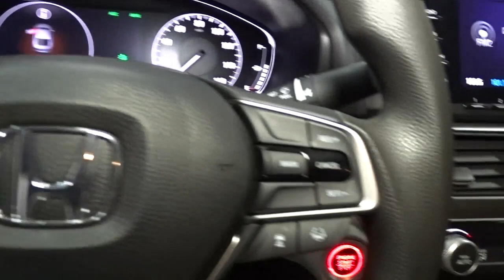2019 Honda Accord Sedan Hillside, Newark, Union, Elizabeth, Springfield, NJ 210923A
White  2019 Honda Accord Sedan available in Hillside, New Jersey at Route 22 Toyota. Servicing the Newark, Union, Elizabeth, Springfield, NJ area.
2019 Honda Accord Sedan LX 1.5T - Stock#: 210923A - VIN#: 1HGCV1F10KA092651

PRICED TO MOVE! ONE OF THE TOP SELLING VEHICLES IN THE MARKET. GETS GREAT GAS MILEAGE! VERY SAFE AND RELIABLE! MINT CONDITION! CAR LOOKS NEW, THIS VEHICLE COMES EQUIPPED WITH EVERYTHING A DRIVER NEEDS, INCLUDING AN MP3 PLAYER, CD PLAYER, A PREMIUM SYSTEM, CLIMATE CONTROL, ANTI-LOCK BRAKES, TRACTION CONTROL, DUAL AIRBAGS. THIS IS THE CAR FOR YOU! Thanks to an extensive used-car warranty, every Smart Way Certified Pre-Owned Vehicle comes with peace of mind. It covers major engine and transmission components, except for standard maintenance items, body glass and interior. RT. 22 TOYOTA will repair or replace any covered part that is defective in material or workmanship under normal use. The Smart Way Certified Pre-Owned Vehicle Limited Warranty extends the powertrain coverage to 7 years*/100,000 total odometer miles (whichever occurs first). The Smart Way To Buy! Are you tired of hidden fees and bogus rates ruining your search process? Now there's a way to avoid all of the nonsense. Introducing the smart way to buy from Route 22 Auto's. The advantages of the smart way to buy are endless. There is no pressure throughout your search. You can finally feel at ease when purchasing a car. Since there are no hidden fees, there are no surprises or gimmicks revealed when you finally make a decision. Route 22 Autos salespeople are direct and value your time, so there is no back and forth or confusion. They know it's necessary for you to feel comfortable during the buying process and want to be trusted. The smart way to buy is smart for a reason. The team at Route 22 Auto's does Internet research every day to discover the right price for you. They make sure to look at competitors' pricing and numbers from industry experts so you can feel confident that you're getting the best offer possible. The main factors that contribute to your final cost are market value, product availability, days' supply in the market and the product age, color and equipment. It's easy to feel secure with the smart way to buy Thank you for visiting another one of Route 22 Toyota's online listings! Please continue for more information on this 2019 Honda Accord Sedan LX 1.5T with 18,728mi. Your buying risks are reduced thanks to a CARFAX BuyBack Guarantee. The greater your fuel-efficiency, the less your carbon footprint. And with exceptional MPGs, this Honda Accord Sedan treads ever so lightly on Mother Earth. This 2019 Honda Accord Sedan has such low mileage it has been parked more than driven. You can finally stop searching... You've found the one you've been looking for.
Radio w/Seek-Scan and Clock,1 LCD Monitor In The Front,Radio: 160-Watt AM/FM Audio System -inc: 4 speakers, 7 WVGA (800x480) screen w/customizable feature settings, Bluetooth HandsFreeLink, Bluetooth streaming audio, Pandora compatibility, radio data system (RDS), speed-sensitive volume compensation (SVC), 1.0-amp USB audio interface port in front console, illuminated steering wheel-mounted audio controls and fin-type roof-mounted antenna,LED Brakelights,Body-Colored Front Bumper,Fixed Rear Window w/Defroster,Compact Spare Tire Mounted Inside Under Cargo,Fully Automatic Projector Beam Led Low Beam Daytime Running Auto High-Beam Headlamps w/Delay-Off,Chrome Grille,Steel Spare Wheel,Body-Colored Power Side Mirrors w/Manual Folding,Speed Sensitive Variable Intermittent Wipers,Body-Colored Door Handles,Galvanized Steel/Aluminum Panels,Light Tinted Glass,Chrome Side Windows Trim and Black Front Windshield Trim,Tires: 225/50R17 AS,Trunk Rear Cargo Access,Wheels: 17 Silver-Painted Alloy,Body-Colored Rear Bumper,Clearcoat Paint,Instrument Panel Covered Bin, Driver / Passenger And Rear Door Bins,Front Cupholder,Day-Night Rearview Mirror,Rear Cupholder,HVAC -inc: Underseat Ducts,Perimeter Alarm,6-Way Driver Seat -inc: Manual Recline and Fore/Aft Movement,Driver Foot Rest,Manual Adjustable Front Head Restraints and Manual Adjustable Rear Head Restraints,Front Center Armrest and Rear Center Armrest,Remote Releases -Inc: Power Cargo Access,Air Filtration,Cloth Door Trim Insert,Gauges -inc: Speedometer, Odometer, Engine Coolant Temp, Tachometer, Trip Odometer and Trip Computer,Proximity Key For Push Button Start Only,Dual Zone Front Automatic Air Conditioning,Power Rear Windows,Power Fuel Flap Locking Type,Cloth Seat Trim,Front Bucket